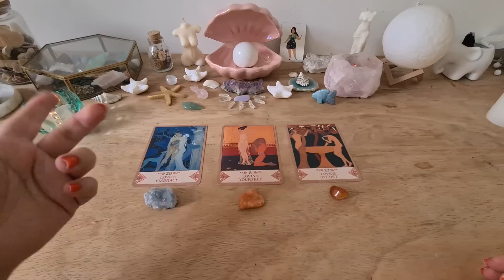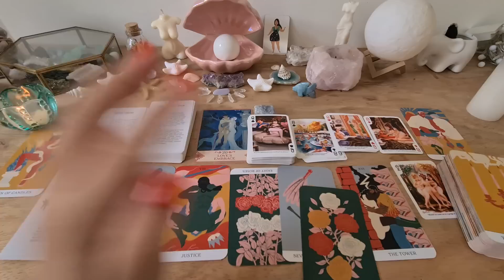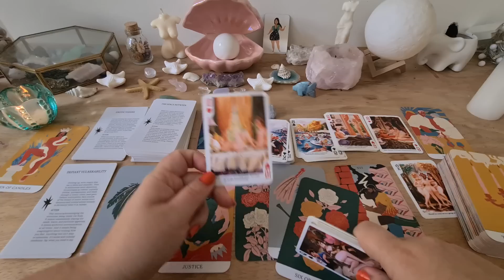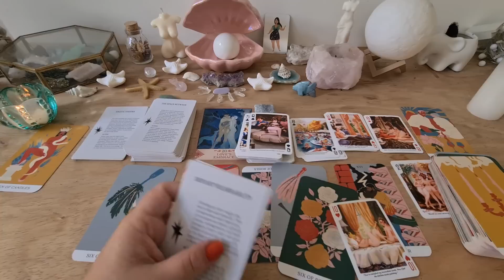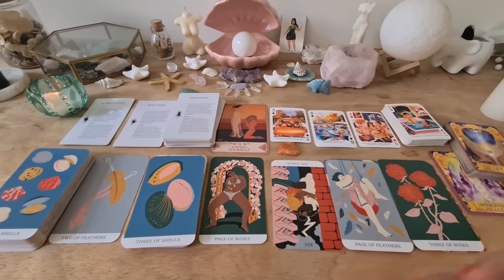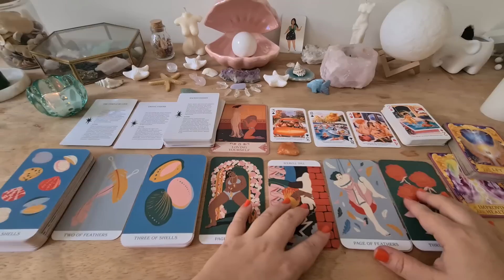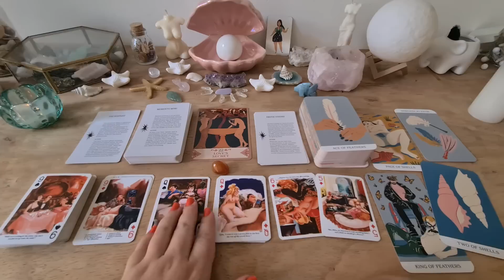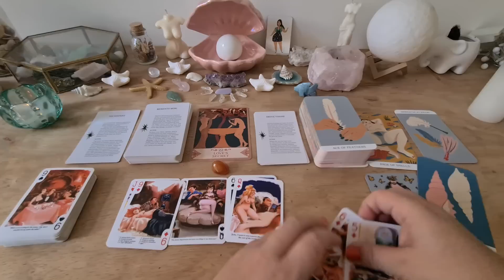❤️‍🔥 COMO VAI SER MINHA PRIMEIRA/PRÓXIMA VEZ COM ELE/ELA ❤️‍🔥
Introdução: 00:00
Pilha 1 (angelita) : 01:01
Pilha 2 (calcita laranja): 15:00
Pilha 3 (cornalina): 23:13